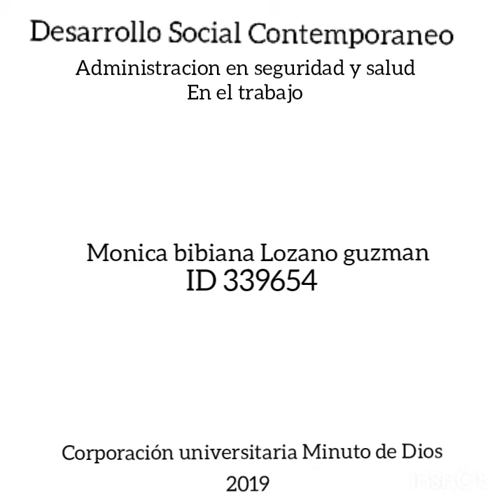Desarrollo social contemporaneo